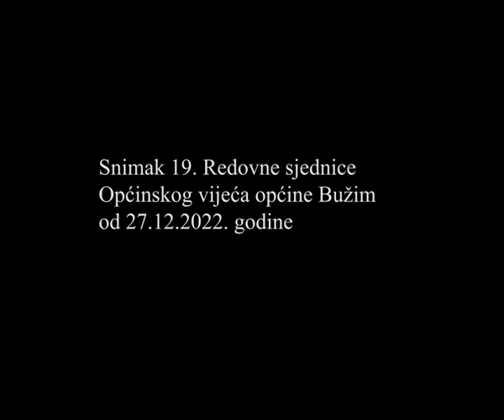Snimak prvog dijela 19 Redovne sjednice OV Buzim od 27 12 2022